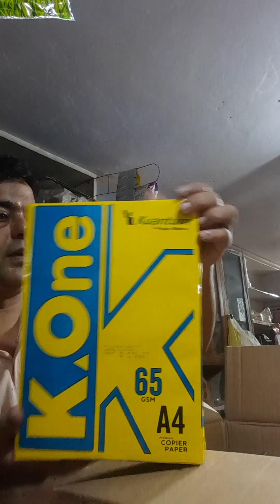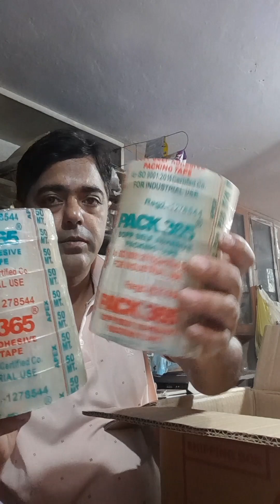Stationary kit Unboxing || My Stationary Shop Collation 🛍